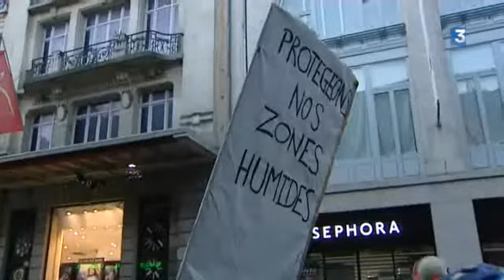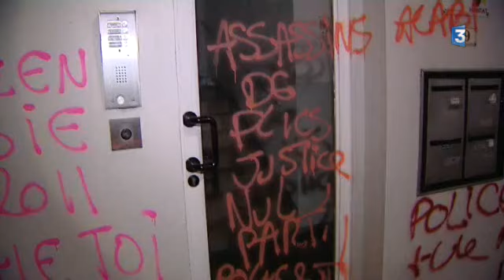Dijon : une interpellation après les débordements de la manifestation en hommage à Rémi Fraisse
Après les graves incidents qui ont émaillé la manifestation en hommage à Rémi Fraisse en fin d'après-midi samedi 2 novembre 2014 au centre ville de Dijon, un individu a été interpellé. Plusieurs vitrines ont été brisées et les dégâts sont importants.